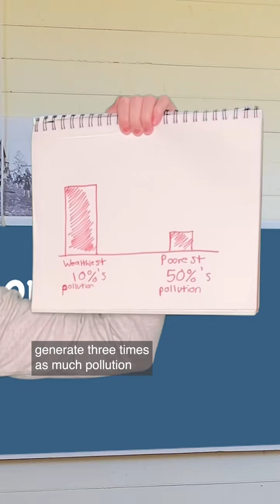Climate: why we're NOT doomed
A new U.N. report found that the world is likely to surpass its most ambitious climate target - limiting warming to 1.5 degrees Celsius (2.7 degrees Fahrenheit) above preindustrial temperatures - by the early 2030s.